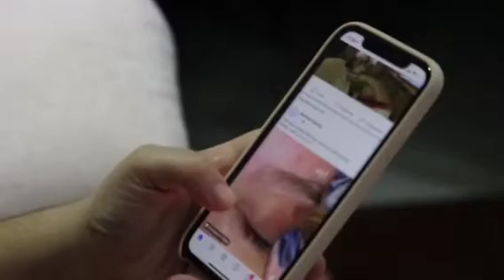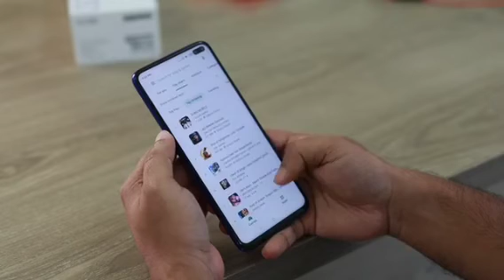D pharma admission 2023